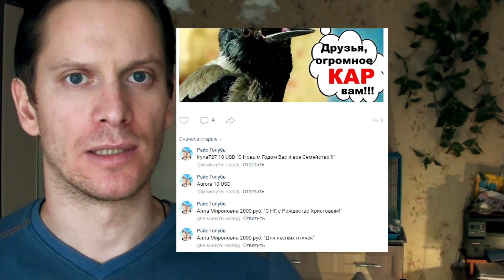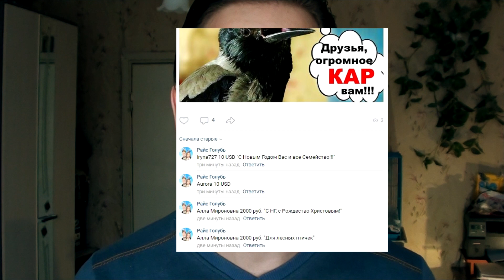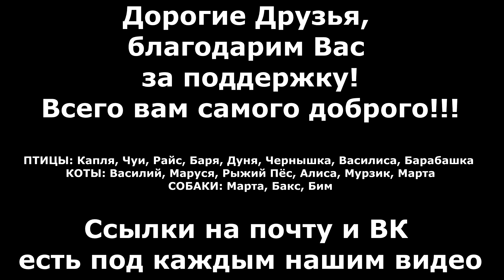СПАСИБО ВАМ, ДРУЗЬЯ!